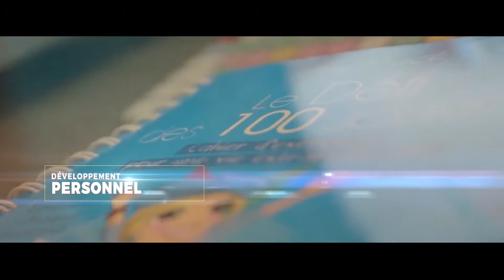DEFI DES 100 JOURS - SAISON 9 - JOUR 15 - INTENTION RÉALISÉE !